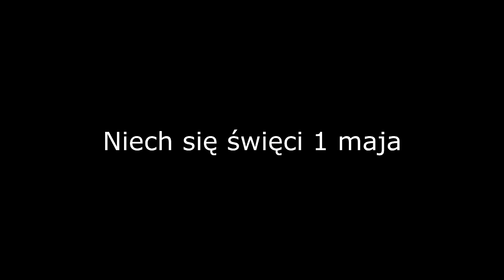Niech się święci 1 maja!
Filmik powstał w wyniku zakładu "nie zrobisz odcinka przed moim powrotem z toalety". Muszę go tylko wrzucić do północy i wygrałem piwo ;)

Dziękuje za waszą uwagę. W intro muzyka z "Byliśmy Żołnierzami". Zdjęcia zaś prawie wyłącznie z Wikipedii. No może ze dwa z jakiś innych stron których nie zapisałem.